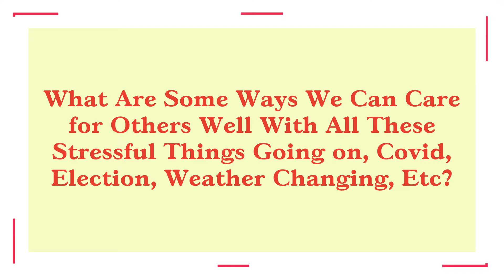Live from Our Living Rooms with Anita Burgos on Caring for Others and Ourselves during COVID-19